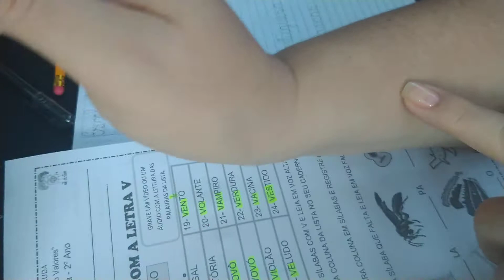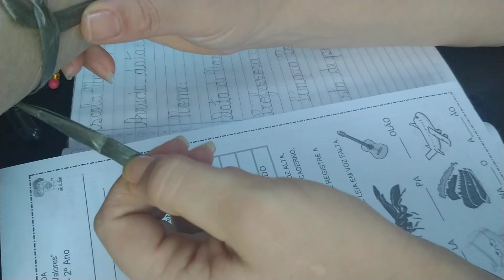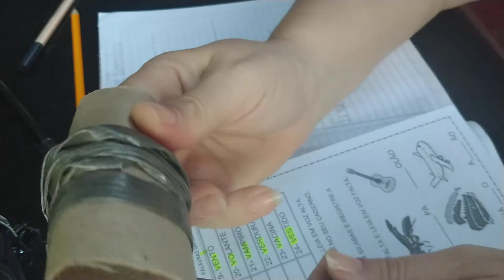EXERCÍCIO QUE AJUDA A TER UMA LETRA BONITA SEM DOER O PULSO AO ESCREVER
DICA DE RELAXAMENTO PARA RELAXAMENTO DO PULSO ANTES DA ESCRITA CURSIVA